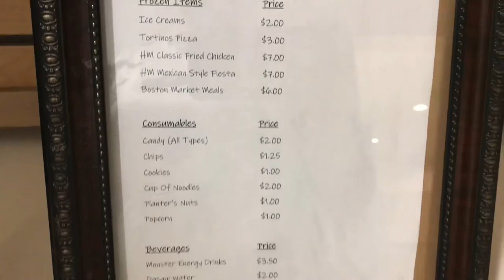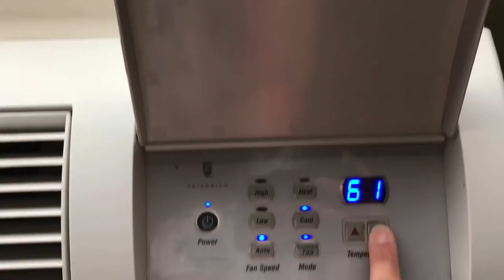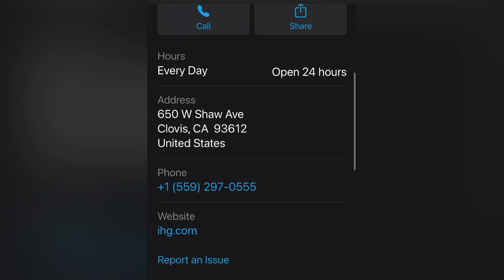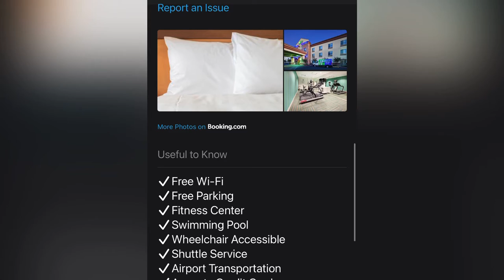Holiday Inn Express & Suites Clovis-Fresno Area.